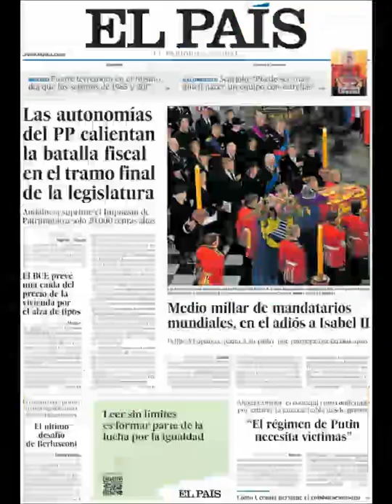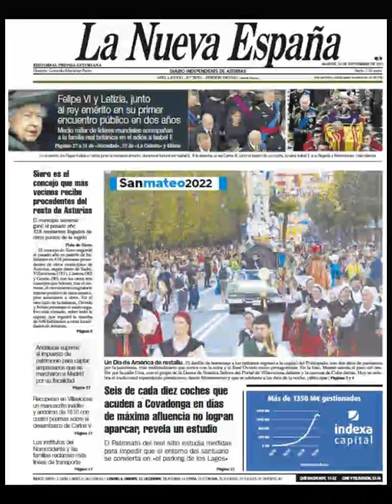Noticias Martes 20 Septiembre 2022 Titulares Portadas Diarios Periódicos España Spain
Principales Titulares de Noticias en Portadas Diarios Periódicos Españoles del Martes 20 de Septiembre de 2022 ¿Que le Parecio este día?